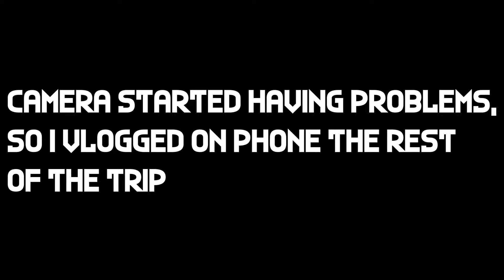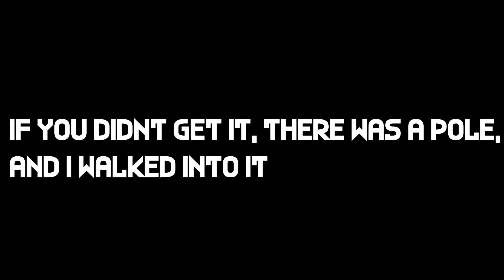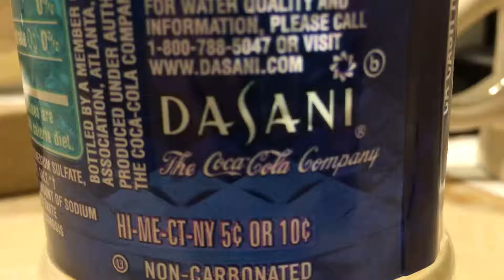ARIZONA!!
We went to Arizona now :P